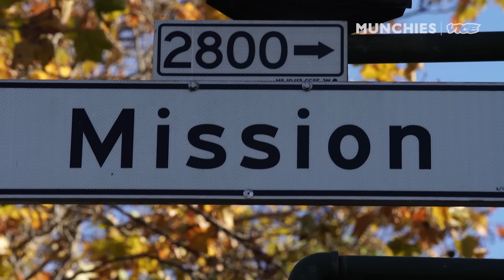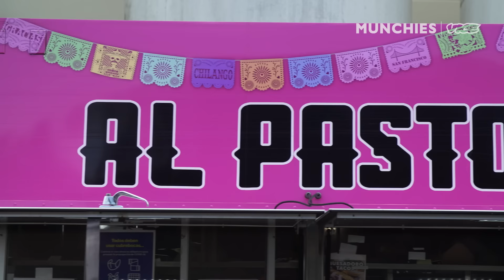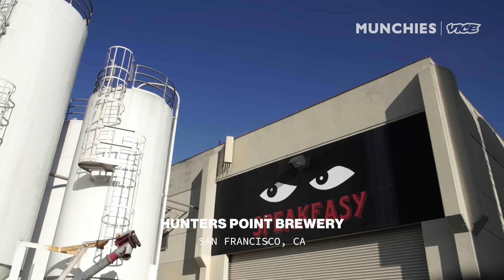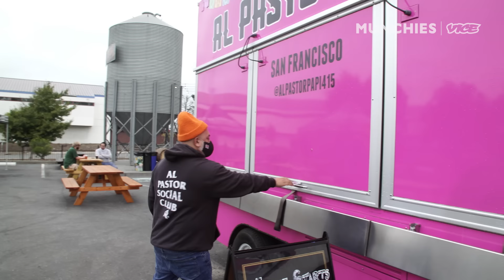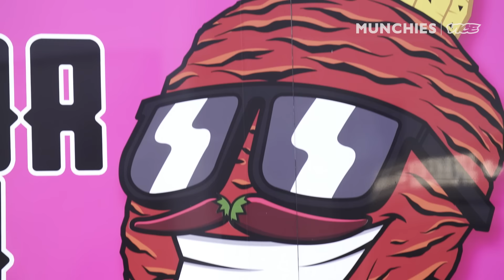The Al Pastor King of San Francisco | Street Food Icons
Miguel Escobedo loves three things: San Francisco, DJing, and al pastor, a spit-roasted pork popular in Mexican cuisine. Originally from Mexico City, Miguel’s passions have spawned a career making some of the best Mexican food in the Bay Area, and his current project, Al Pastor Papi, focuses on perfecting the al pastor experience. Miguel talks about his journey deep into the history of al pastor, where he learned about the food’s roots in Lebanon, and about how giving back to the community he loves has made his culinary career even richer.